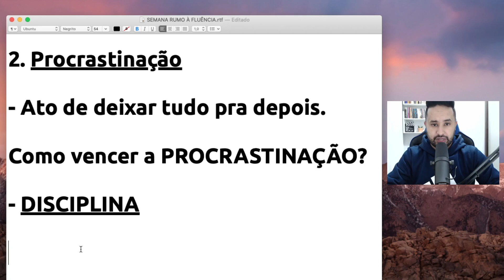Tenha DISCIPLINA! - Dica Rápida #002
Hoje começamos uma série chamada "DICAS RÁPIDAS".

Além das Aulas com Filmes e Séries, frequentemente estarei postando vídeos curtos com dicas de Inglês.

Qual assunto você gostaria que eu trouxesse nas Dicas Rápidas?